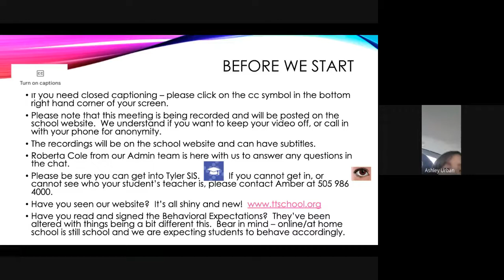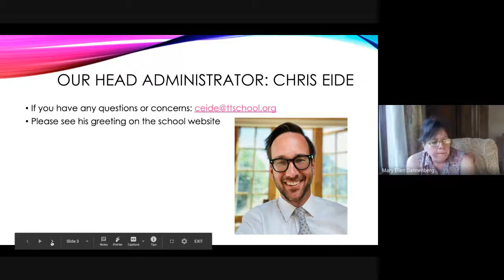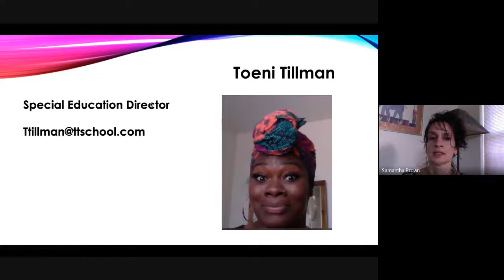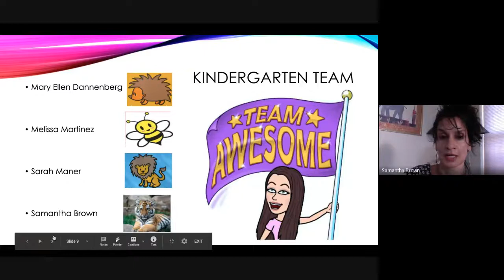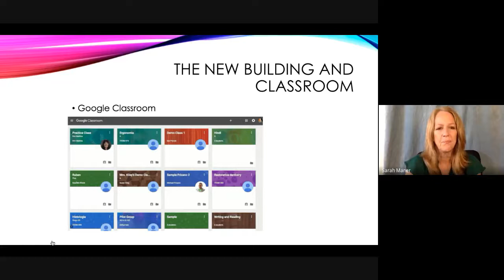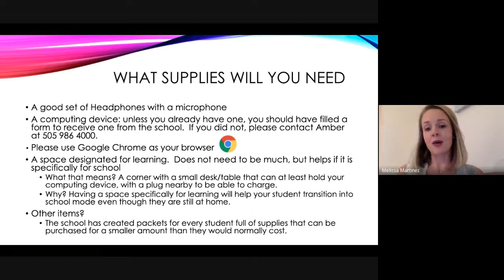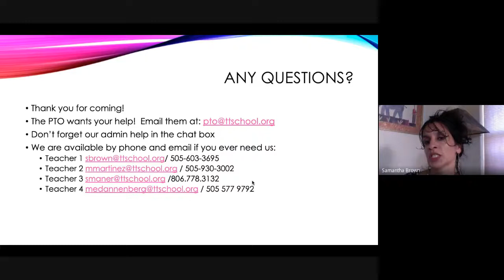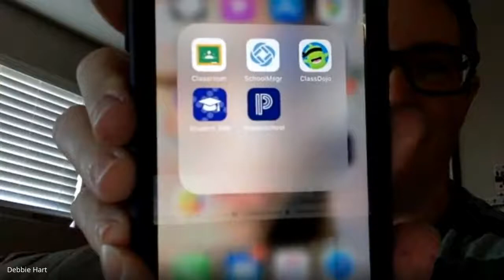Gathering of the Pack Kindergarten 530pm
This is the second Gathering of the Pack video for Kindergarten.